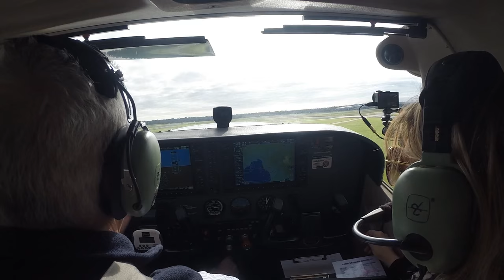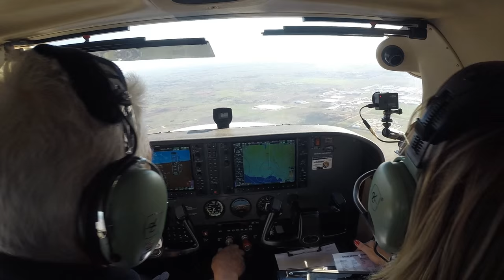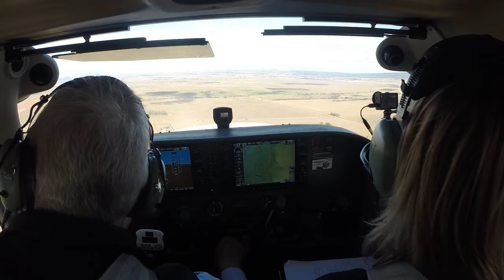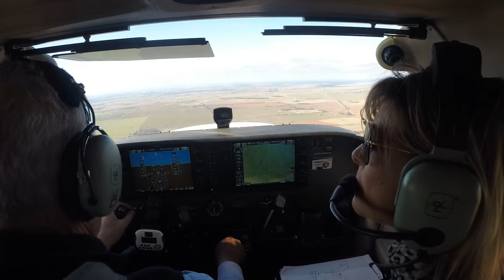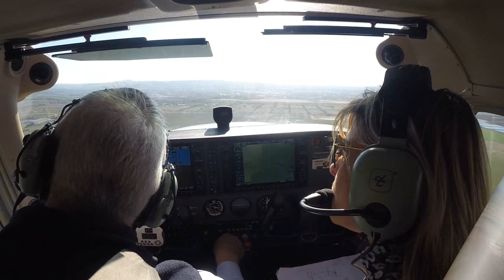Moorabbin to Bacchus Marsh with Peta Cessna 172 BSV 6 June 2015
This is a short trip from Moorabbin to Bacchus Marsh in this G1000 equipped Cessna 172 Bravo Sierra Victor.
I can understand now why I have avoided this place. Lots of gliders and other traffic doing unusual things and not making calls. And the guy I called for PPR who wouldn't tell me about the local conditions! Apparently for some legal reasons!
Anyway, Peta and I had fun, including a close-up view of heavy traffic out of Tullamarine.